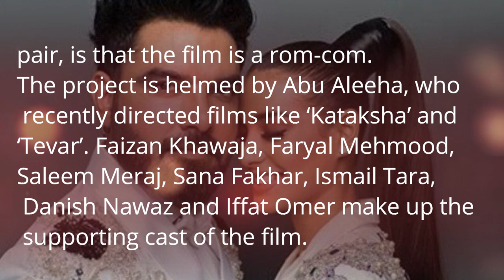Half Fry | Yasir Hussain | Iqra Aziz | Faizan Khawaja | LollywoodFilms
Yasir Hussain will play a lead role in his upcoming movie.
Here is some great news for Yasir’s fan. He has signed an action comedy film “Half Fry”. He will play a lead role in Half Fry. The film comes from the director Abu Aleeha who has already given box office hits like; Kataksha and Tevar.
Lollywood Films page to contribute and promote our Pakistan Film Industry. Catch us for all Lollywood news and gossips